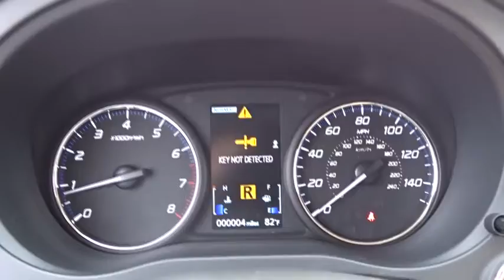2016 Mitsubishi Outlander Libertyville, Highland Park, Barrington, Arlington Heights, Palatine, IL 8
2016 Mitsubishi Outlander

Libertyville Mitsubishi
1119 Milwaukee Avenue

4WD. SUV buying made easy! Join us at Libertyville Mitsubishi! This wonderful 2016 Mitsubishi Outlander is the rare family vehicle you have been searching for. This vehicle is loaded with all the comforts of home to make your next vacation enjoyable! brbrLibertyville Mitsubishi in Libertyville, IL. We are here to serve Lake, Cook,DuPage and McHenry counties. Chicago Land, North Chicago, Illinois, Wisconsin, Racine, Kenosha, DuPage, Elgin, Glenview, McHenry,Barrington, Schaumburg, Arlington Heights, Gurnee, Rockford, Crystal Lake, St. Charles, Mundelein, and Lake Forest. Selling and Servicing New, Used, Certified Pre-owned cars. Salespeople available who are fluent in Russian, Bulgarian, Polish, and Spanish. We have a great selection of both new, Certified Preowned and used vehicles, if you don't see a particular vehicle you would like click on CarFinder and complete the form. We will gladly inform you when a matching car arrives.